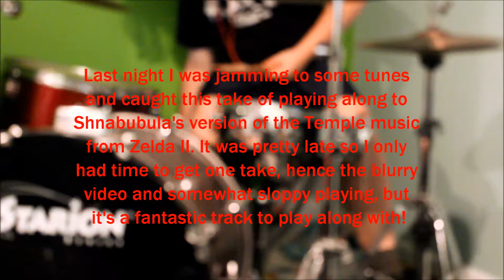Drum Jam: Shnabubula - Temple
Chipfunk is GOAT.

Go buy like all of this guy's music, he's dope af.

Follow me on SoundButt!